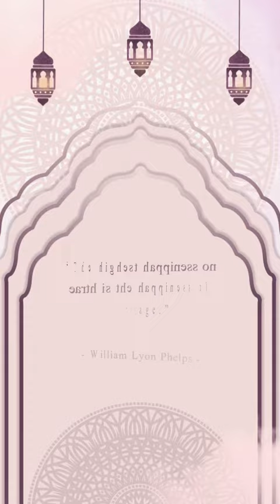Islamic Wedding Holy Purple | Digital Wedding Invitation Video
Looking for the latest digital wedding invitations? This is the right time for you to get what you have been looking for, with digital video wedding invitations from Metta Invitation you will get the best digital invitations, cheap digital invitations, and digital invitations with very fast service.

You don't have to worry about ideas about what kind of invitations will be, no need to worry about designs, animation movements, and how everything is processed.

We have provided 9 Islamic themes for this digital portrait invitation, you can choose the theme by clicking this

If you have got an invitation theme that you like, you can prepare your wedding data such as the name of the bride and groom, the place & time of the wedding, and all the information needed.